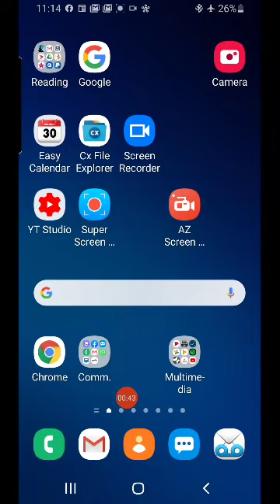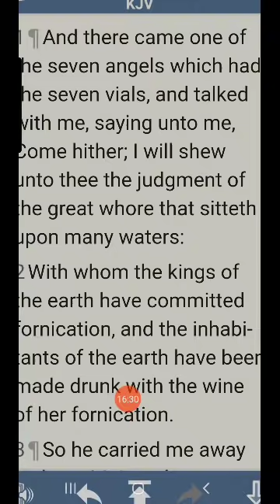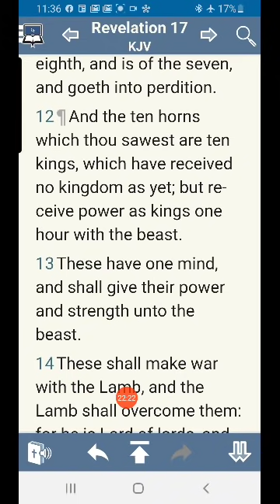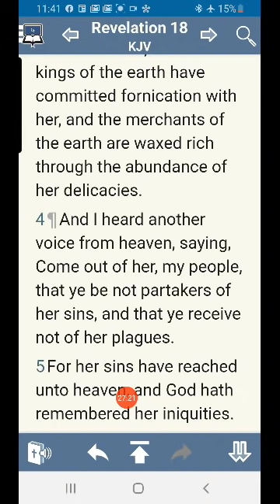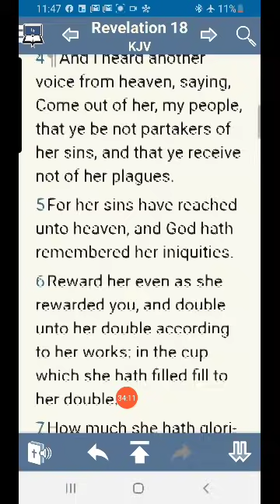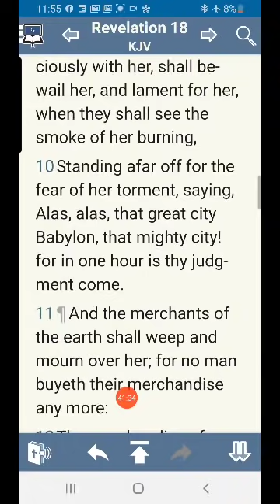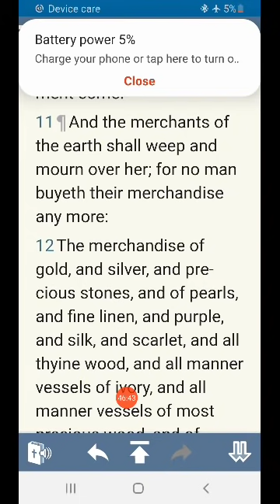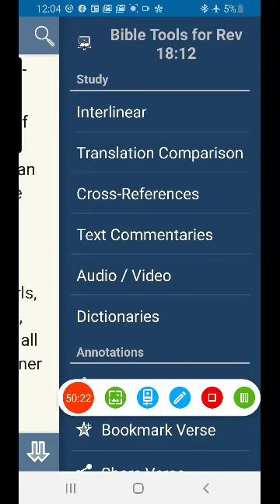the babylonian psy-op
Delve into the intriguing exploration of "The Babylonian Psy-Op," where the speaker unravels the intricate web of Mystery Babylon as a symbolic representation of the current world order rooted in ancient Babylon. Through vivid imagery of a woman riding a beast and the emergence of the Beast system, viewers are guided to discern the deceptive and manipulative powers at play in global influences. Drawing from biblical prophecies and historical contexts, the speaker sheds light on the insidious nature of false religions, the seductive allure of Jezebel in the church, and the looming threat of falling into deception during the end times. Encouraging a steadfast adherence to the doctrine of Christ and a vigilant armor against spiritual corruption, this teaching serves as a compelling call to discernment and unwavering faith amidst the tumultuous currents of the world.